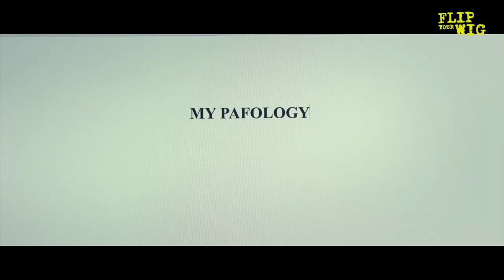JEFFREY WRIGHT ON BAFTA SNUB!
JEFFREYWRIGHT is starring in one of the smartest, funniest and thought provoking films of the year AmericanFiction!

We chat Oscars and so much more including a Bafta snub at the LondonCriticsCircleAwards where he was was honoured with The Dilys Powell award for excellence in film!

The awards ceremony, which celebrates British, Irish and international achievements in film, took place at London's May Fair Hotel on Sunday.